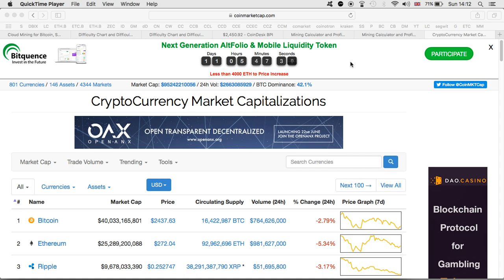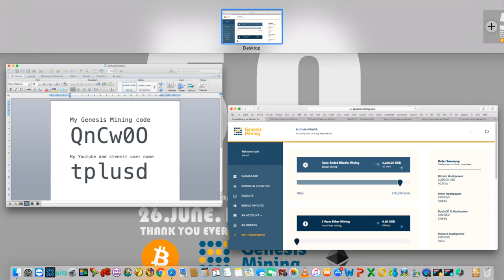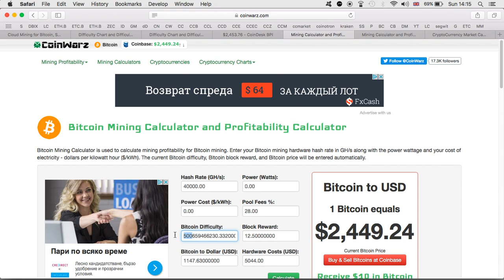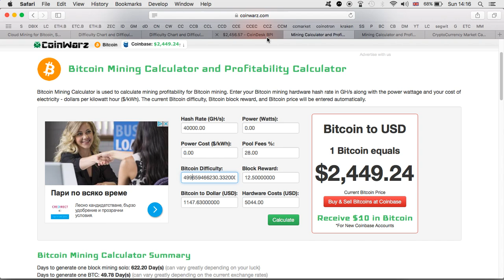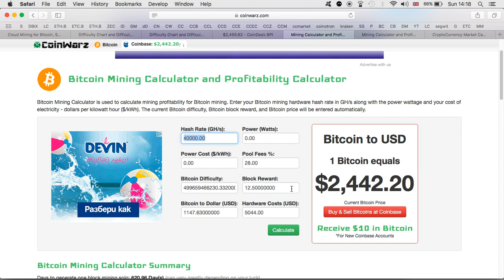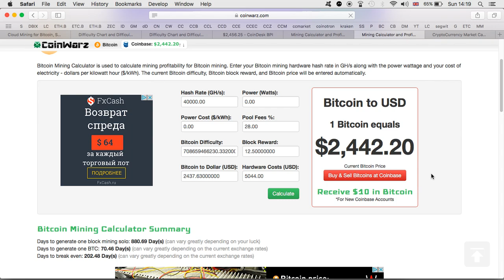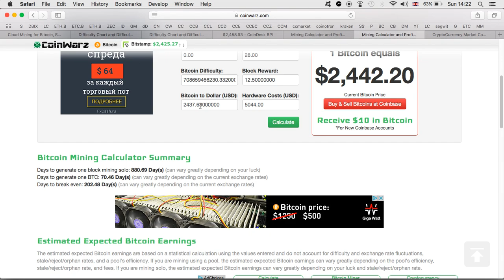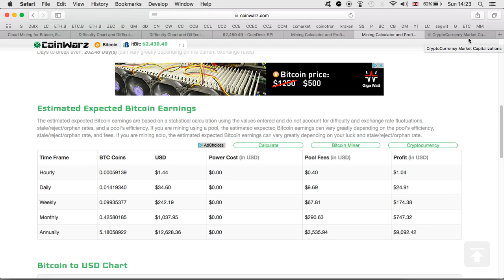2017 BITCOIN MINING NOW IS MUCH MORE PROFITABLE THAN 3 MONTHS AGO INCREDIBLE GENESIS MINING ROI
2017 BITCOIN MINING NOW IS MUCH MORE PROFITABLE THAN 3 MONTHS AGO - GENESIS MINING INCREDIBLE ROI

20 ETHEREUM COINS IS ALL I NEED TO PAY OFF $10000 MINING INVESTMENT. GENESIS MINING & MINING RIG'S

20 ETHEREUM COINS IS ALL I NEED TO PAY OFF $10000 MINING INVESTMENT. GENESIS MINING & MINING RIG'S?

EXODUS WALLET: DON'T FORGET TO WRITE DOWN YOUR RECOVERY PHRASES

LEDGER NANO S WALLET - DON'T FORGET TO WRITE DOWN YOUR RECOVERY PHRASES

If you use my Genesis Mining code please comment on the video and let me know and I will use your code back as soon as possible.

Bitcoin: 18hWAJanEFNvQ58KDufwopzvxDRNzMXW1E
Dash: Xb58Xx66SYCEysuk35j9DhujUVG5jjSXvE
Ethereum: 0xF64988665f42A96e306dDf58E7d1073fC8e6fcbc
Litecoin: LZiZ9CvCVrKkzGmEL3he7q8GAw7u12aof8